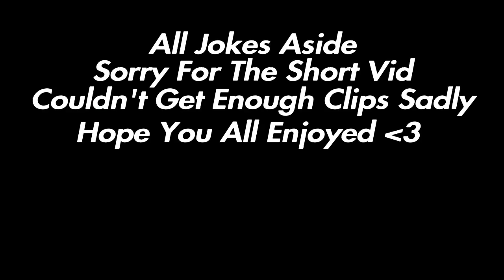Secure The Bag💰 + Best 60FPS Console Linear Player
Dont Forget To Hit That Sub And Like Button If You Want Me To Keep Making Videos😁

best custom controller settings fortnite Fastest editor
editor
console
best fortnite player
faze sway